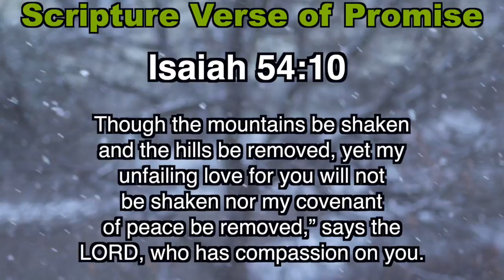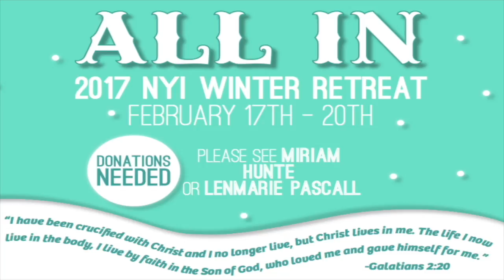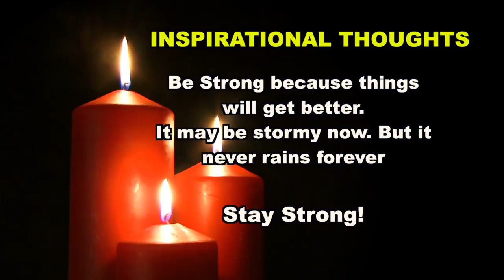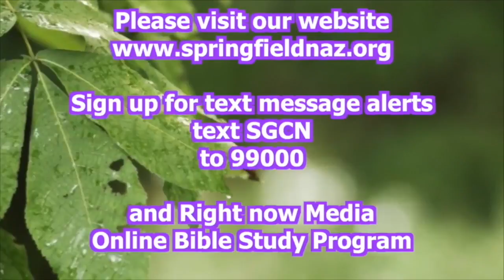SGCN Church Announcements 01_29_2017 _FINAL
This video is about Church Announcements 01_29_17